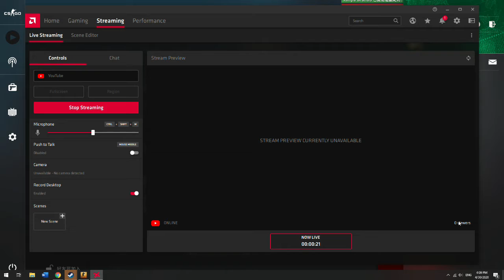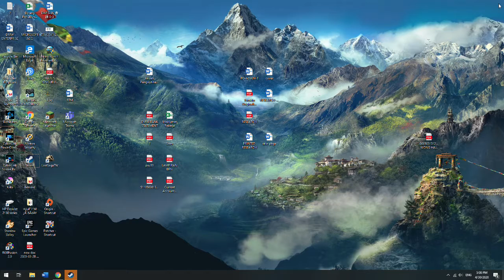我婆加藤惠 Live Stream